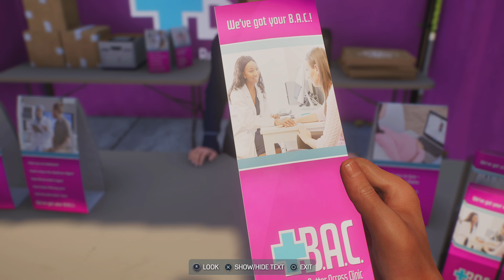Marvel's Spider-Man 2 walkthrough part 4 miles side missions